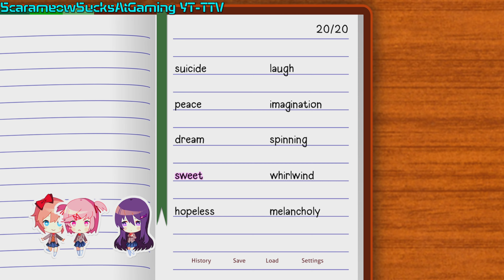Joining The Literature Club